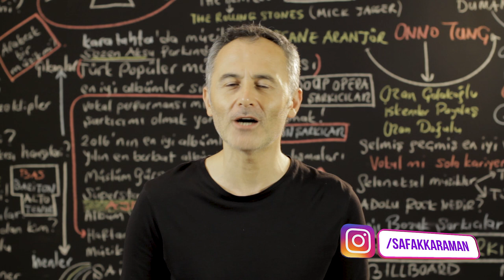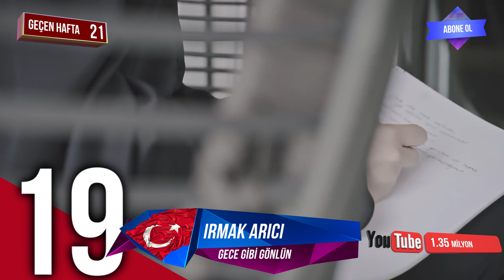En Çok İzlenen Video Klipler Türkiye Top 40 (5-11 Temmuz 2019) - ŞAFAK KARAMAN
2019 @ŞAFAK KARAMAN

Youtube'da 5-11 Temmuz 2019 haftası içinde  en çok hangi video klipler görüntülendi? Bu sorunun cevabı için hazırladığımız videoyu izlemeniz yeterli. Listede haftanın en çok izlenen 40 video klibi sıralanıyor. Bu sıralama, resmi görüntüleme sayılarına  ve Youtube tarafından yapılan resmi açıklamaya göre yapıldı. Dolayısı ile yeni şarkı  yada eski şarkı  tüm şarkıların video kliplerinin  haftalık performanslarını bu videoda bulabilirsiniz. Listeye giren video kliplerin geçen hafta kaçıncı sırada olduğu ve 1 hafta içinde kaç görüntüleme aldığı da rakamları ile  ekrana geliyor. Özetle, Türkçe şarkı ya da yabancı şarkıların Türkiye  Youtube'daki haftalık özeti bu videoda. Liste hakkında düşünce ve yorumlarınızı ve kanalımızda görmek istediğiniz içerikleri yorum sayfasında bizimle paylaşabilirsiniz. İyi seyirler.

1 Ben Fero – Demet Akalın
2 Mero - Olabilir
3 Canbay & Wolker - Fersah
4 Feride Hilal Akın – Yok Yok
5 İsmail YK - Çikolatam
6 Tuğçe Kandemir – Gülü Soldurmam
7 Ziynet Sali – Bana da Söyle
8 Aleyna Tilki – Nasılsın Aşkta?
9 Ufuk Beydemir – Ay Tenli Kadın
10 Ben Fero – 3 2 1
11 Ben Fero – Biladerim İçin
12 Bilal Sonses & Reynmen – Sen Aldırma
13 Demet Akalın - Esiyor
14 Melike Şahin – Tutuşmuş Beraber
15 Irmak Arıcı & Mustafa Ceceli - Mühür
16 Buray – Kabahat Bende
17 Ben Fero - Babafingo
18 İrem Derici – Acemi Balık
19 Irmak Arıcı – Gece Gibi Gönlün
20 Massaka – Katliam 3
21 Eylem Aktaş – Yüreğimden Tut
22 Derya Uluğ – Ah Zaman
23 Sibel Can – Vallahi Yalan
24 Mabel Matiz – Boyalı da Saçların
25 Emrah Karaduman ft. Çağla – Ara Beni
26 Şanışer - Günleri Geride Bırak
27 Merve Özbey - Tebrikler
28 Velet – Çatla
29 Ersay Üner - Nokta
30 Hande Ünsal – Nerdesin?
31 Mero – Baller Los
32 Alper Ayyıldız – Ağustos Sırılsıklam
33 Ben Fero – Mahallemiz Esmer
34 Serdar Ayyıldız ft. Seren Uzun - Pulim
35 Mehmet Erdem – Sensiz Ben Olamam
36 Gülşen – Bir İhtimal Biliyorum
37 Sura İskenderli – Yaram Derinden
38 Bora Duran – Sana Doğru
39 Sagopa Kajmer - Galiba
40 Shawn Mendes - Senorita